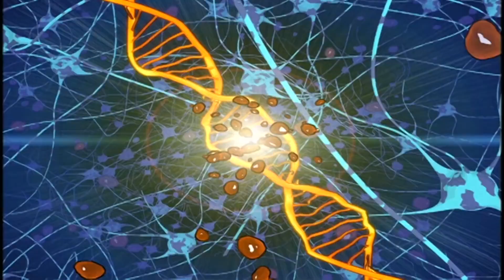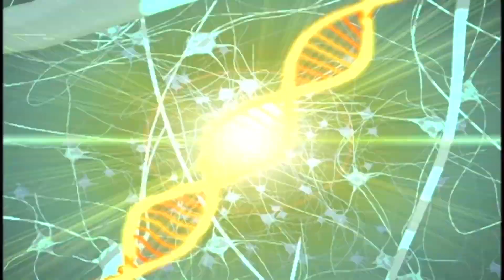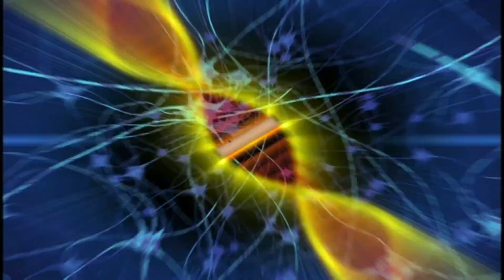Rede Emaranhada | Esquadrão Dino | Cartoons para crianças | WildBrain em Português